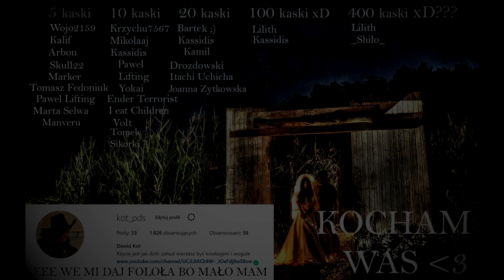BYŁEM PRACOWNIKIEM MESSENGERA - STRASZNE HISTORIE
Jeśli chcesz mnie wesprzeć będę bardzo wdzięczny ^^
Zacznij wspierać ten kanał, a dostaniesz te bonusy:
Snap: kot.pds1